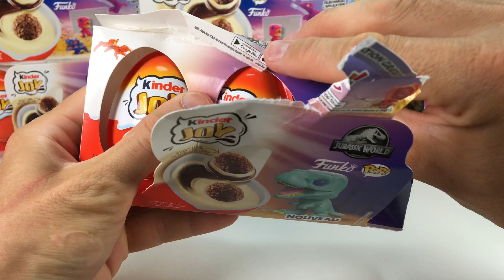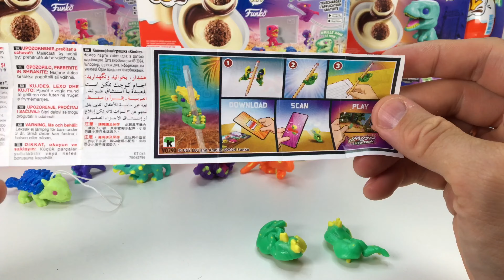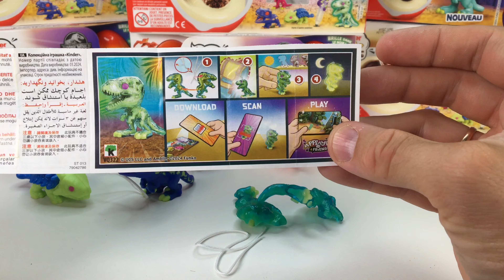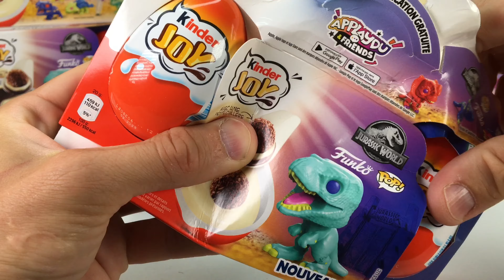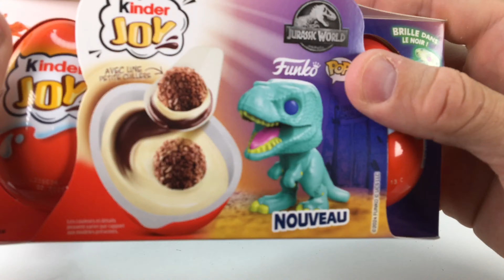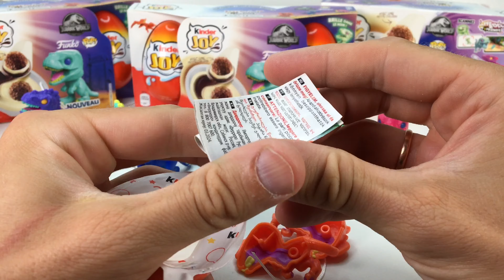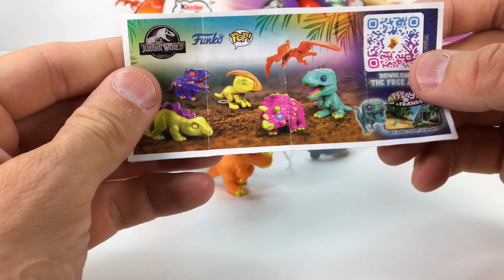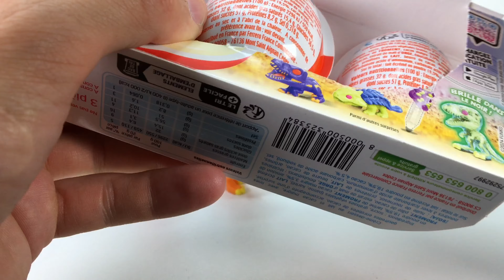Новые Киндер Джой 24/25. Мир юрского периода Фанко Поп. Выпуск 2. Kinder Joy Jurassic World Funko 24